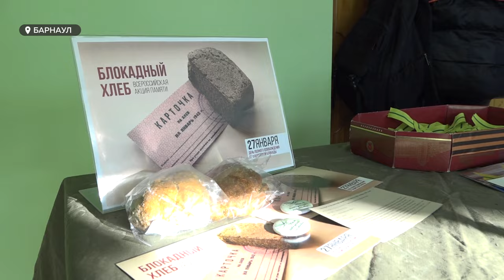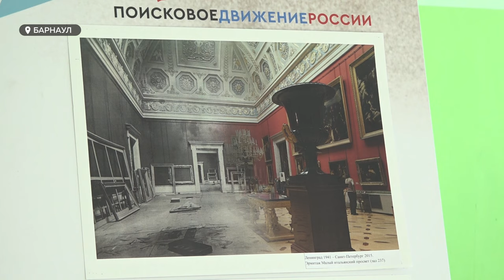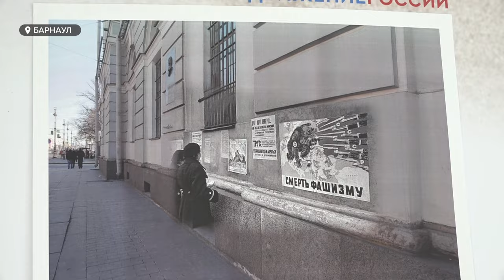В Барнауле испекли хлеб по рецепту из блокадного Ленинграда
В этом году 80 лет исполняется дню прорыва блокады Ленинграда. По всей стране пройдут патриотические мероприятия. В рамках всероссийской акции «блокадный хлеб» студенты Алтайской академии гостеприимства приготовили тот самый блокадный хлеб по одной из сохранившихся версий рецепта. Тогда один ломтик стоил человеческой жизни. В память о событии для обучающихся прошёл урок «Непокорённый Ленинград».